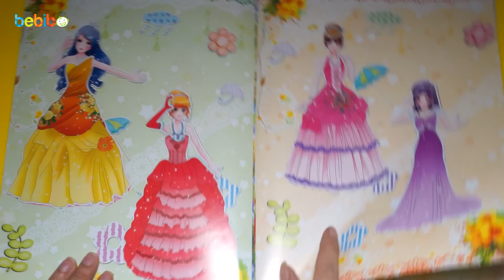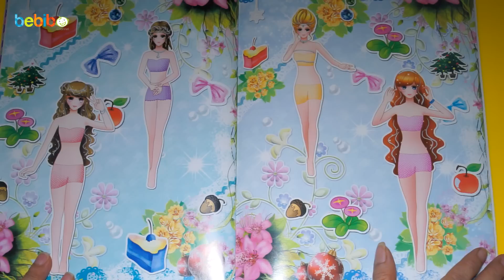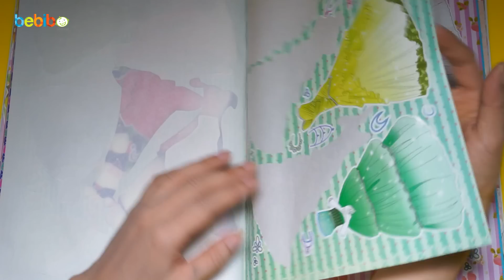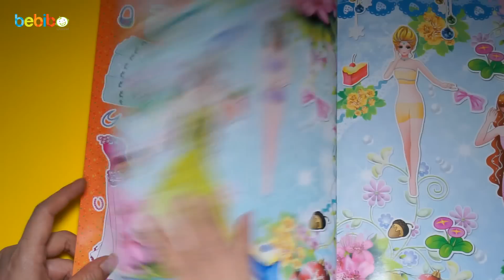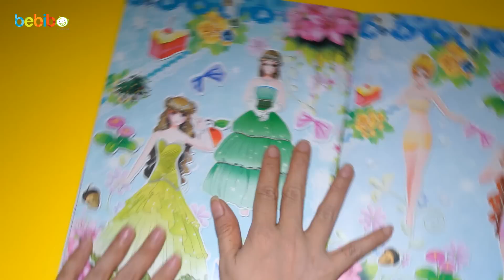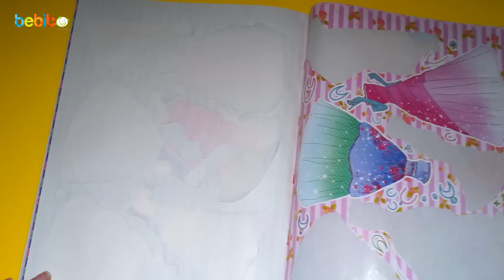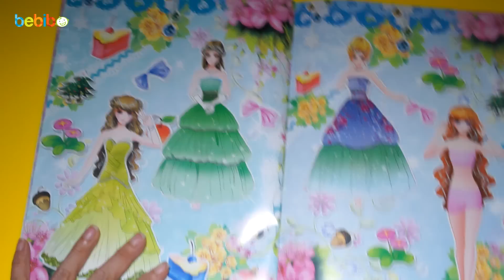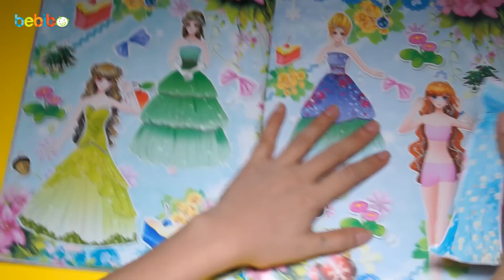Đồ chơi cho bé gái - Dán hình trang điểm váy đầm cho công chúa - Tập 9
Bé Bí Bo xin chào tất cả các bạn thân yêu!! Hôm nay Bé Bí Bo tiếp tục cùng các bạn chơi trò chơi tìm trang phục cho công chúa nha! Nhiệm vụ của Bé Bí Bo cùng các bạn là tìm những bộ trang phục thích hợp với mỗi cô công chúa xinh đẹp. Hôm nay Bé Bí Bo đã tìm bộ màu xanh tím cho cô công chúa có mái tóc tím thứ nhất. Tiếp theo là một bộ đầm hồng xinh đẹp cho cô công chúa thứ 2. Cô công chúa thứ 3 sẽ mặc bộ trang phục màu canh lá cây rất xinh tươi và nổi bật. Cuối cùng là một bộ đầm đỏ rực rỡ cho cô công chúa thứ 4. Vậy là Bé Bí Bo đã cùng các bạn tìm được 4 bộ đầm rất đẹp cho 4 cô công chúa hôm nay. Bây giờ thì xin chào tạm biệt các bạn nhé!

Theo dõi tất cả các video khác của channel của Bé Bí Bo tại đây

Bộ đồ chơi bác sĩ - Bé chơi khám bệnh cùng bác sĩ gấu Teddy - Phần 5

Mở hộp bộ đồ chơi làm bánh kem sinh nhật đủ màu từ đất sét - Bé nặn bánh sinh nhật hình trái tim

Bộ đồ chơi ngôi nhà búp bê cho bé gái - Mở hộp bộ đồ chơi siêu thị thu nhỏ và chơi cùng bé

Vui học cùng Bé Bí Bo - Tô màu 10 que kem đủ màu thật sặc sỡ, đẹp, dễ thương và ngộ nghĩnh

Làm bánh hamburger bò cực đẹp và hấp dẫn bằng bộ đồ chơi nấu ăn bằng đất sét Play Doh

Vui học cùng Bé Bí Bo - Bé học đếm số từ 1 đến 10 thật vui, hấp dẫn và bổ ích

Show biểu diễn cực hấp dẫn 3 nàng tiên cá dễ thương xinh đẹp tại Thủy cung VinPearl Land Phú Quốc

Đất sét Play Doh nặn 2 chiếc phi thuyền vũ trụ không người lái cực dễ làm cho bé

Bộ đồ chơi bác sĩ - Bé chơi khám bệnh cùng bác sĩ gấu Teddy - Phần 8

Đồ chơi cho bé gái - Dán hình trang điểm váy đầm cho công chúa - Tập 1

Đồ chơi cho bé gái - Dán hình trang điểm váy đầm cho công chúa - Tập 2

Bộ đồ chơi bác sĩ - Bé chơi khám bệnh cùng bác sĩ gấu Teddy - Tập 10

Vui học cùng Bé Bí Bo - Cách gọi tên các loại trái cây thật ngon, dễ thương, xinh xắn và hấp dẫn

Đồ chơi cho bé gái - Dán hình trang điểm váy đầm cho công chúa - Tập 8